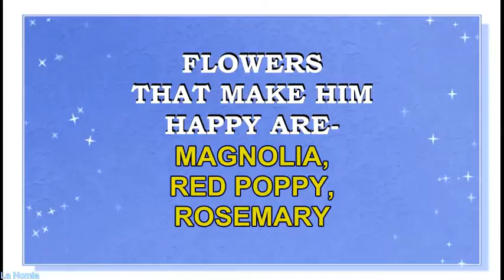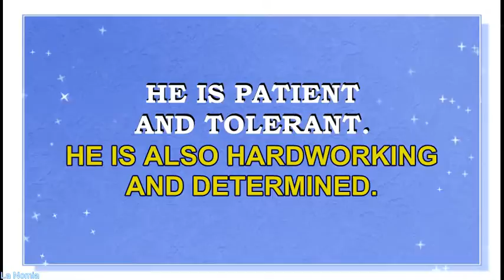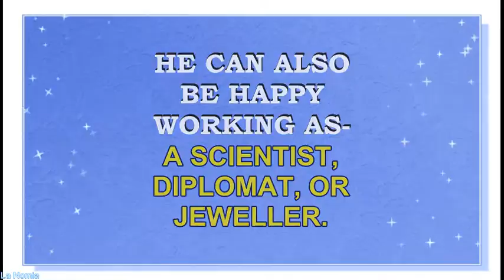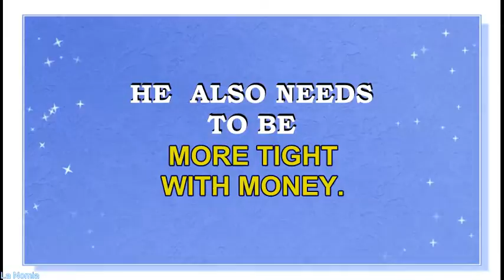NAME OLIVER- FUN FACTS, MEANING OF THE NAME AND HOROSCOPE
Meaning of the name Oliver. Oliver name horoscope. What is the meaning of the name Oliver?
Name Oliver originates from the Latin word, which means "olive tree". This is name is popular all over the world. Name Oliver is a N #12 name in USA right now.
Famous bearers of this name are:

Oliver Cromwell, Lord Protector of Britain
Oliver Lodge, British physicist and writer
Jamie Oliver, British celebrity chef
Oliver Goldsmith, Irish novelist, playwright and poet
Oliver Wendell Holmes, American physician and writer
(William) Oliver Stone, American film director
Norvell "Oliver" Hardy, American comic
Oliver Scott "Oli" Sykes British singer
 (Robert) Oliver Reed, English actor
Oliver James Platt, American actor
Oliver Graham Chris, British actor
(Oliver) Burgess Meredith, American actor
Oliver Martyn John Phelps, British actor
Oliver Jackson-Cohen, British actor
Oliver Coleman, British Actor
Oliver Rutledge Hudson, American actor
Oliver Alexander "Olly" Thornton, British actor
 Oliver "Olly" Murs, British musician
Oliver , aka William Oliver Swofford, American pop singer
Oliver Marach, Austrian tennis player
Oliver "Oli" White, British YouTuber
Oliver Francis, musician, YouTube star
Sarah SO Oliver, YouTube star, beauty and  lifestyle vlogger
What are lucky colors for Oliver? What are lucky days for Oliver? What are lucky professions for Oliver? How special is Oliver? You will find answers to these questions in this movie. We collected the fun facts about the name Oliver.